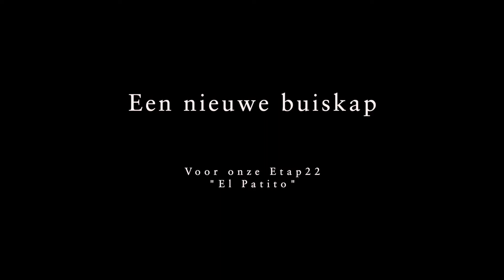Een nieuwe buiskap voor onze Etap 22 "El Patito"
Door Margit helemaal zelf gemaakt! Het was niet gemakkelijk maar het resultaat mag er zijn!